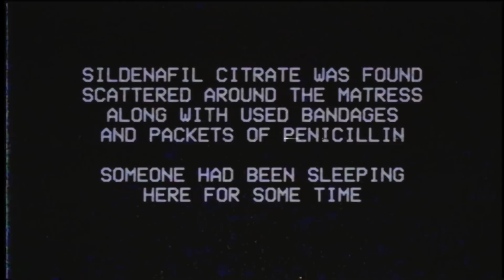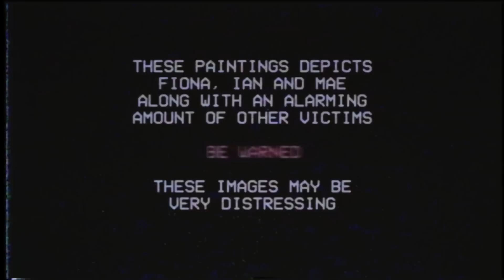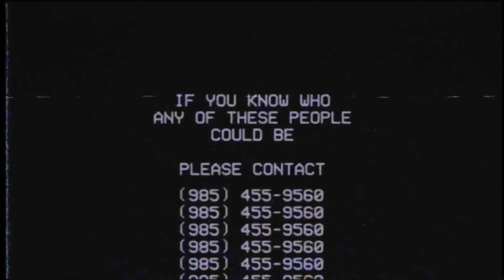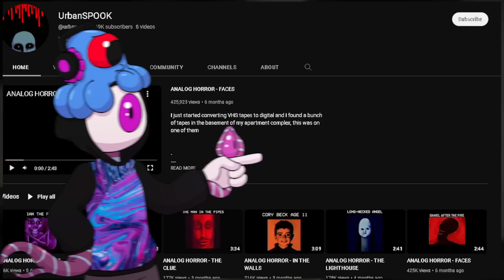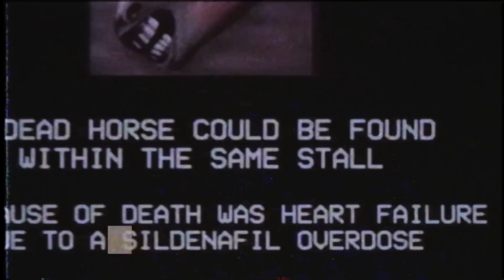PIGS - URBANSPOOK ANALOG HORROR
It’s the urban spook pigs analog horror reaction and explained and also analysis. My faces are pressed into the wax, and I’m about to call up Baz to see if he can fit both me and tom Harris in the walls of the lighthouse. Also, we’re gonna talk about the witness is, whoever banani is but prolly not, but also a playlist of an app that shows a theory of a woman who was in a controversy or something, Robot food.

Karl Casey @ Whitebat Audio
Myuu